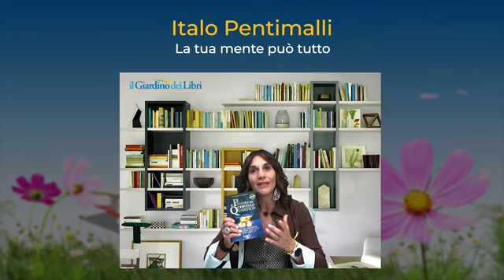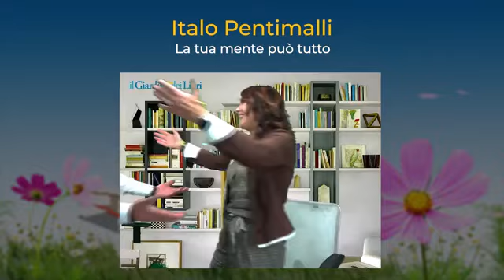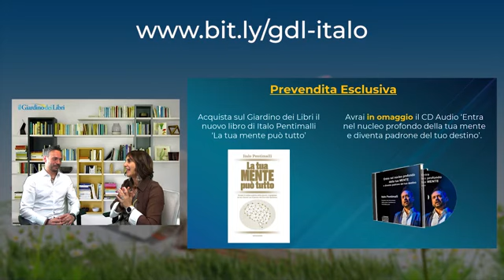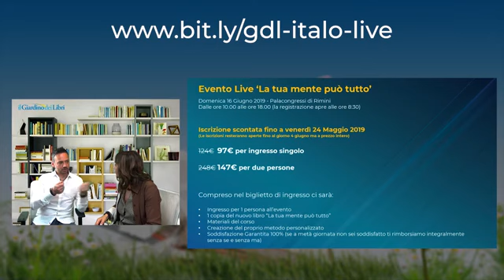Italo Pentimalli - La tua Mente può tutto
1. Libro "Il potere del cervello quantico"

2. Libro "La tua Mente può tutto"

Italo Pentimalli è uno studioso dei meccanismi della mente. Autore e conferenziere, nel 2004, fonda "Più Che Puoi®", attualmente la più grande comunità di persone in Italia interessate a migliorare i propri risultati attraverso il potere del Cervello Quantico.
È stato uno dei pionieri della formazione e della crescita personale sul web in Italia, allo scopo di diffondere conoscenza e collegare persone accomunate dalle stesse passioni.

Nel 2014 ha scritto il libro "Il potere del Cervello Quantico" che è diventato un bestseller con oltre 100.000 copie vendute. Se non l'avete ancora letto vi lascio il link del libro all'inizio della descrizione.
Il messaggio di Italo Pentimalli, che traspare dai suoi metodi, dai libri e dalle sue conferenze sempre più affolate, concerne dunque la necessità che ogni persona deve prenda in mano la propria vita, decida per sé e faccia il proprio percorso in totale autonomia.

👉Il Potere del Cervello Quantico:
Un segreto del cervello che il 97% delle persone non conoscerà mai!

Perché alcune persone riescono nella vita, e altre no? No, non è sempre dovuto all’intelligenza, alla fortuna, al talento o alla dedizione, come crede il 97% della popolazione mondiale. Non è che alcune persone vogliono ottenere Successo e altre no. Spesso ciò che fa la differenza è la capacità di sfruttare...
L'intero potenziale nascosto del cervello.
Questo libro racconta la vera storia di come una antica conoscen­za, ignorata dai più, è stata riportata alla luce. Una conoscenza che affonda le sue radici nelle più antiche reli­gioni, nelle intuizioni dei grandi pensatori eretici del XIX secolo e nelle più recenti ricerche scientifiche. Una conoscenza frutto di 20 anni di studi sulla mente e le biogra­fie delle persone di successo di tutto il mondo.

Ma soprattutto una conoscenza che riguarda te. Una conoscenza che riguarda il tuo cervello.

Stai per scoprire...

Uno “strano” Esercizio per la Mente, in grado di allineare la tua Voce Interiore affinché ti spinga verso ciò che desideri, anziché remare contro come forse sta accadendo ora;
Come aumentare la tua Capacità Intuitiva e il tuo “Sesto Senso” quando prendi decisioni importanti, per scegliere più spesso la strada più diretta verso il raggiungimento dei tuoi desideri;
Come e quanto è possibile influenzare la realtà con il potere della mente, favorendo “Eventi Sincronici” e “Coincidenze Favorevoli”;
Molto, molto altro...
Qualcuno ha detto che la conoscenza arriva quando l’allievo è pronto a riceverla. Se questo è vero, questo libro potrebbe essere uno dei viaggi più affascinanti e rivoluzionari che ti sia mai capitato di intraprendere.